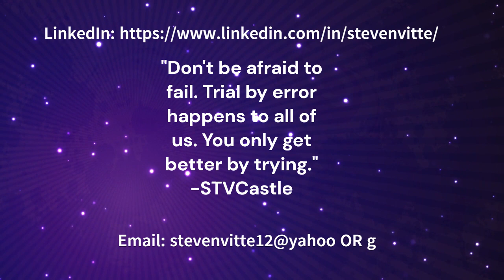You Will Find an Audience: Trial and Error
I wanted to make this short video to briefly discuss finding your own audience by testing things out on places like YouTube. Here is what I would point out to you guys if you want to find your own audience.

1) Find out what you like and enjoy and just post it on YouTube. What do you have to lose?

2) You need to try. If you don't try, then how will you know what will work and what won't? Don't be afraid to make mistakes. Don't be afraid to fail.

3) Understand that it takes time to find and build your own audience. This is NOT an overnight process. Never expect everything to just work for you overnight.

4) Don't force anything onto your viewers. What I mean is this; No matter what you talk about, don't be pushy about it. Don't force a narrative. Don't be a fake person. Don't be something you're not. We have too many fake people in the world today.

5) Talk about what really matters to you. It must be relatable. Can you relate to that topic? Can your audience relate to that topic?